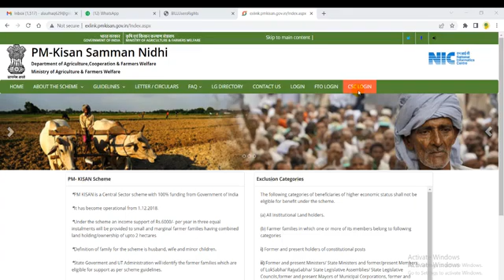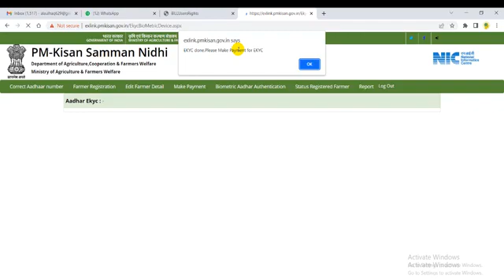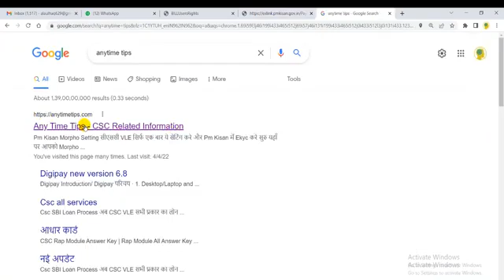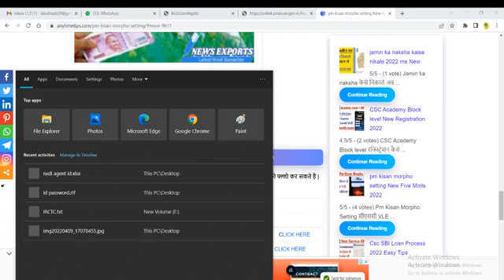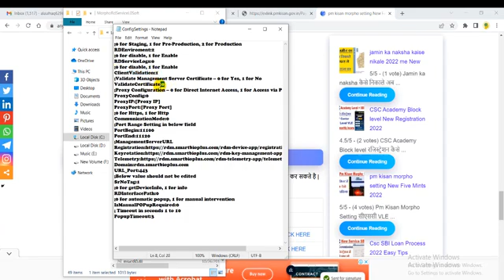csc pm kisan kyc by morpho device | csc pm kisan kyc mantra not ready